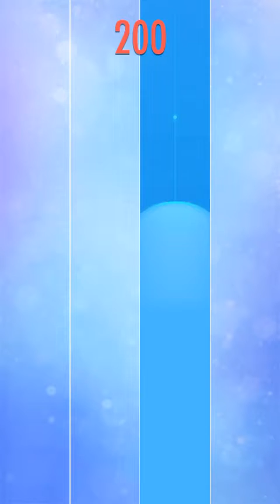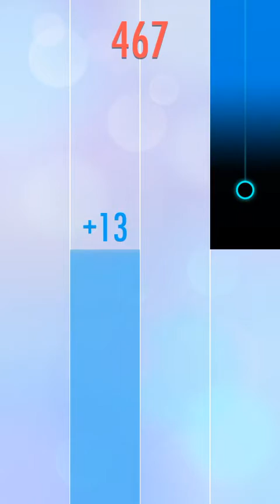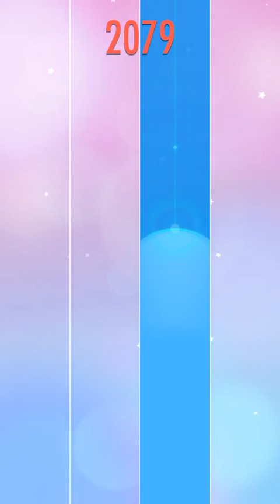피아노타일 #16 녹턴 Op.9 No.2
와...